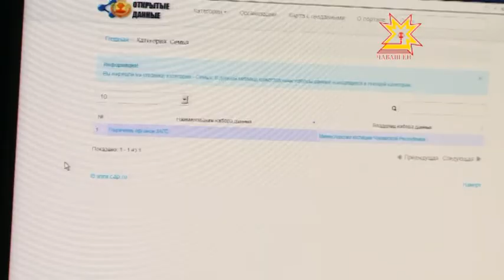Республика 29.11.2013 (на чувашском)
В выпуске:
- Чăваш патшалăх академи драмă  театрĕнче çĕнĕ спетакль тухать.
- Фотокурав
- Çĕршыв тăнăçлăхĕ - çирĕп çемьере
- Право йĕркине тивĕçтересипе ĕçлекен координаци канашĕн черетлĕ ларăвĕ иртрĕ